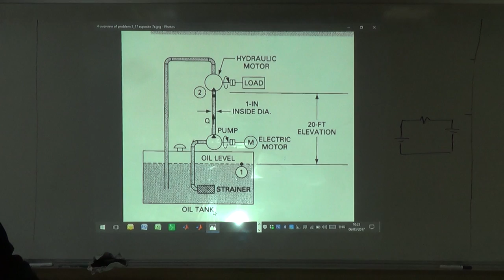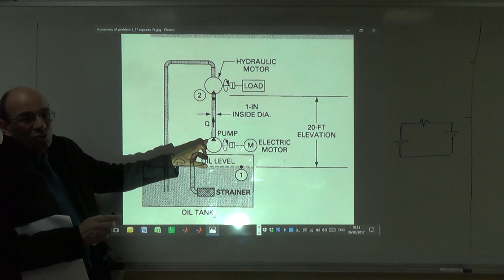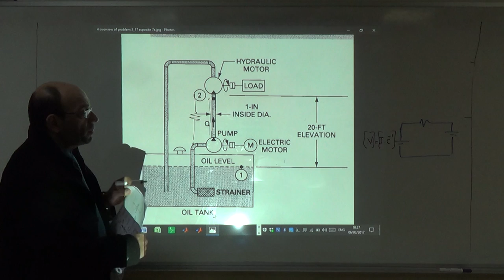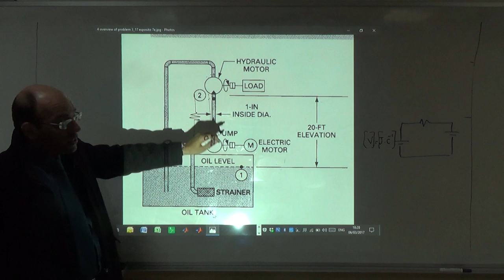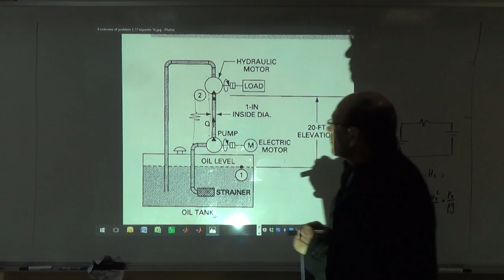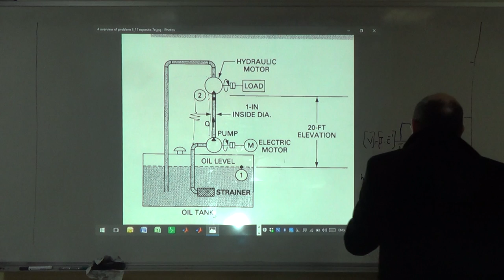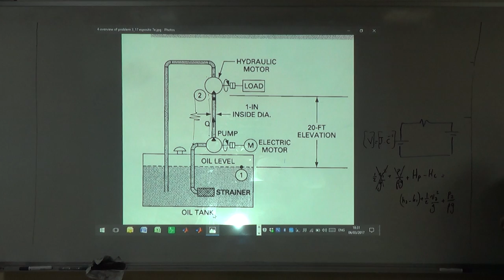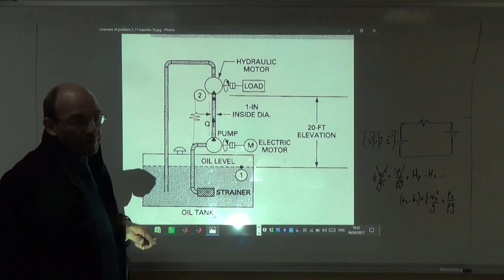Problem on a Hydraulic Pump and a Hydraulic Motor (Esposito 7e ex 3.17) (a), 6/3/2017